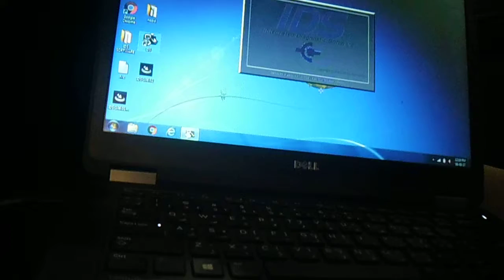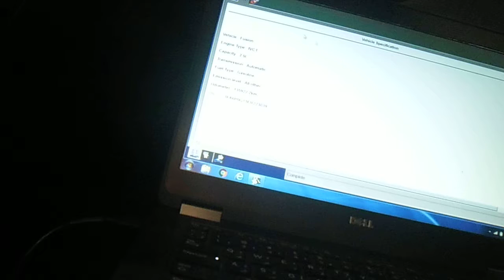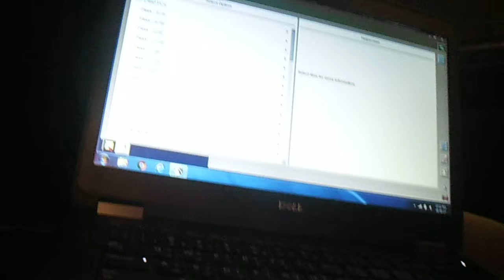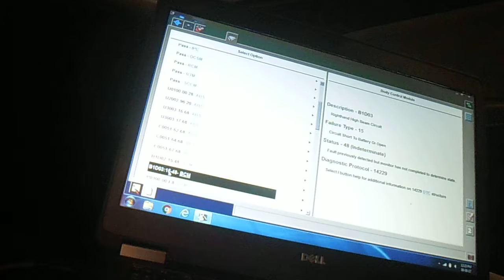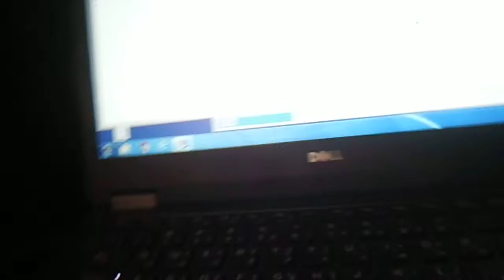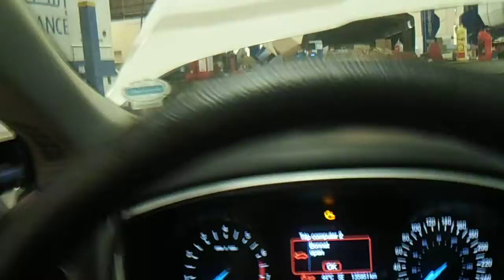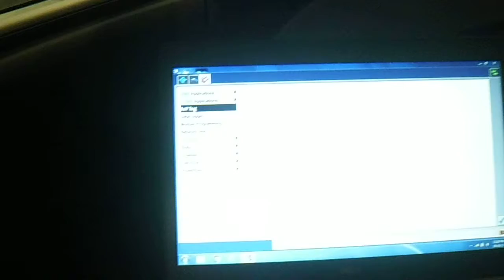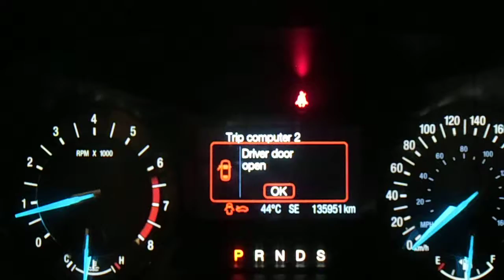ids kuya herms